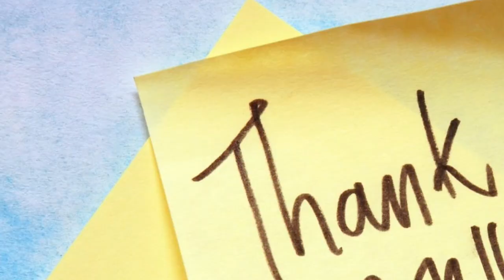ALFA, Q2 - Ep 16 || "Fear God" || 16.04.2023 || Pastor Tavauhn Thomas || BTSDAOnline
ALFA:  Week 4 - April 16 - 21, 2023 "Fear God and Give Glory to Him" Quarter 2 (2023),
Episode 16 - April 16, 2023.  -  "Fear God"  (Sunday) Pastor Tavauhn Thomas